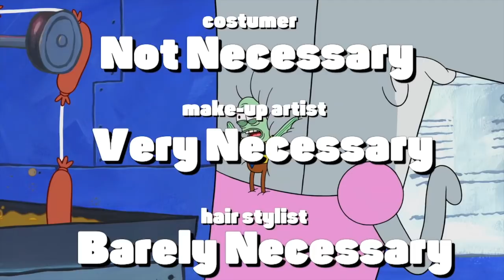Pearl's World 'Sitcom' Show | Ep. 1 🐋 TBT | SpongeBob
It’s all about Pearl and her brand-new sitcom! 🐋